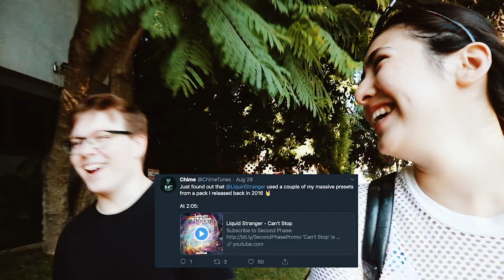CHIME Interview- how to release on Flux's Circus Records, Firepower, friends with Teminite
Chime is music producer and DJ Harvey Thompson from Leeds, England producing for over 8 years.

Originally producing the UK's heavily preferred drum & bass genre, Chime gradually came to adopt dubstep as his primary genre for production - in particular the melodic style popularised by artists such as Xilent, Seven Lions, Virtual Riot and others. A great deal of influence from video games’ music and worlds complete the Chime sound as it is today.

Chime began releasing with one of the US's most well-known dubstep labels in 2015. Firepower Records is spearheaded by Datsik, a widely-recognised pioneer of the dubstep genre in the US, his record label continues to dominate the states for bass music. Chime debuted on the label in 2015 releasing “Rockin’” (with Different Heaven) followed by a free single download “Offensive”. 2016 saw Chime’s first EP release with the label “From Fairies To Fire EP” which gained huge DJ support and an inclusion on the iconic UKF Dubstep promotional YouTube channel. 2017 has seen Chime’s inclusion on the label’s “Flatline” series of compilations with “Get Your Hands Dirty” and his return for a second 6-track EP “Invincible”.